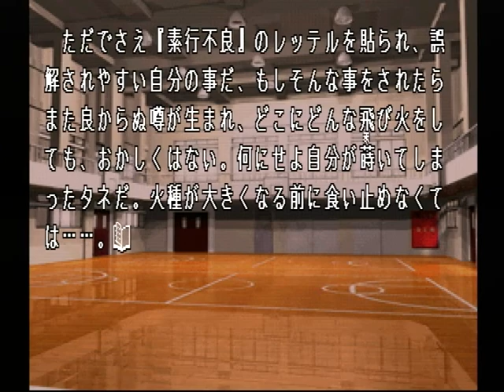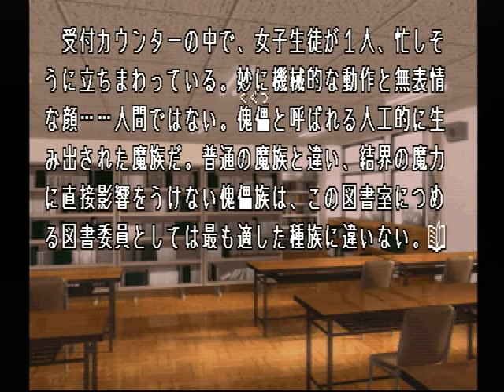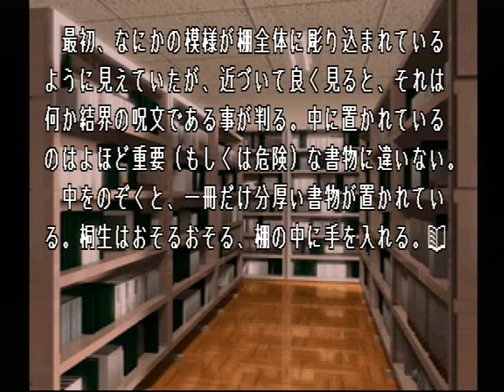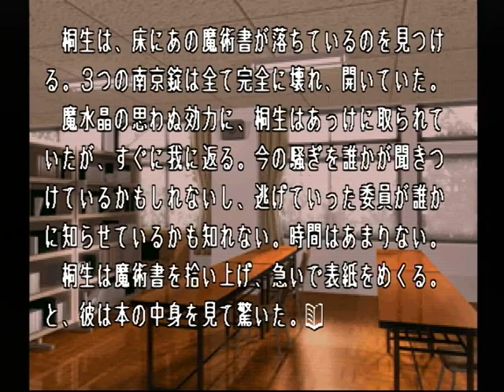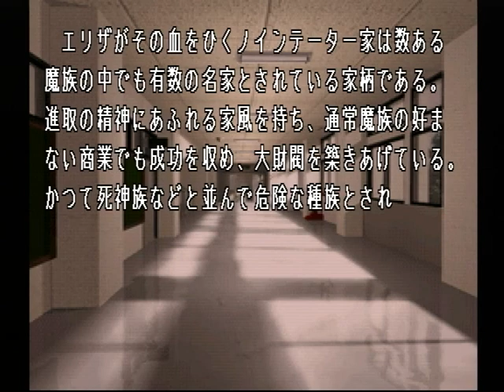【PS】Lの季節 ベストエンド Part６８ エリザ編 ～さっそく遊びに来てくれたのかしら？ 【スタートオンゲームズ】【スタゲー】【JAPAGE】